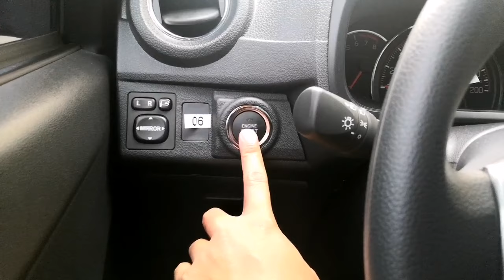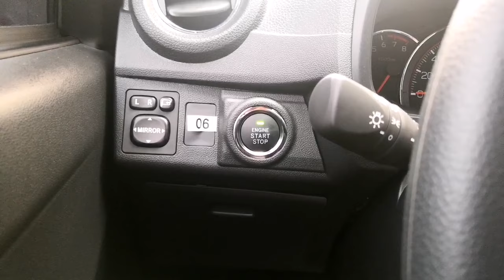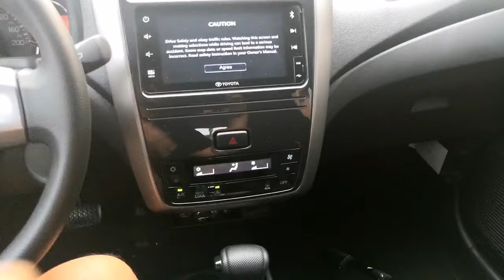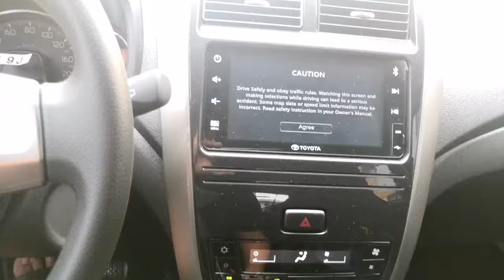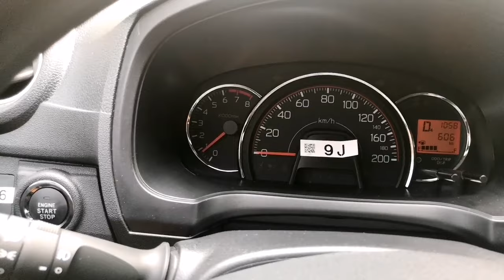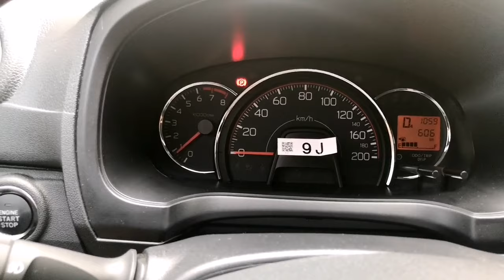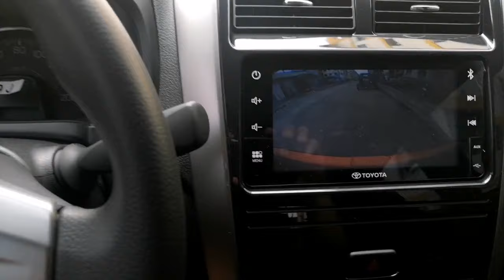How to Drive Automatic Car | Malinaw na paliwanag | 2020 Toyota wigo G AT